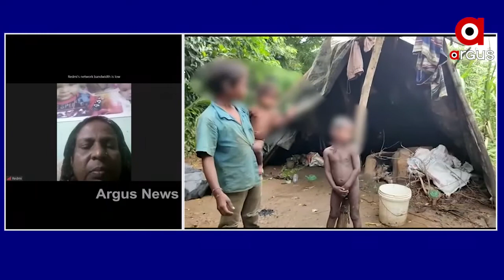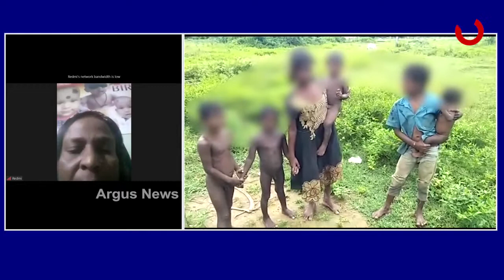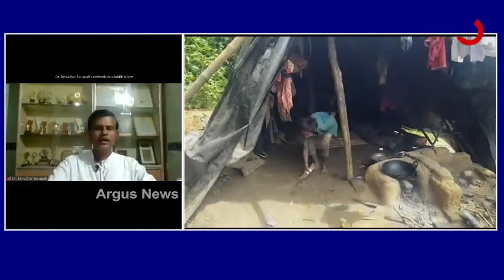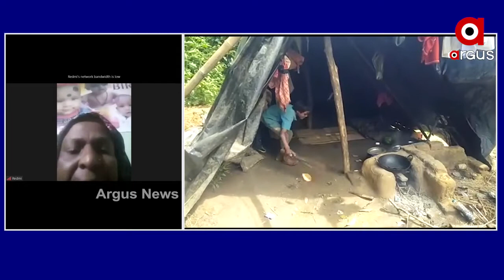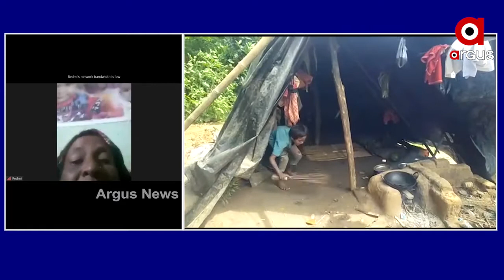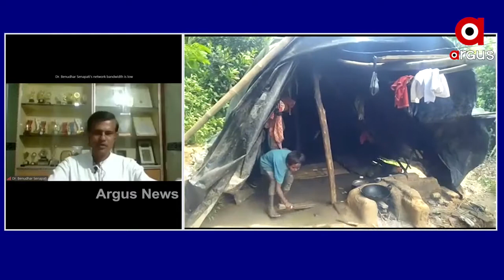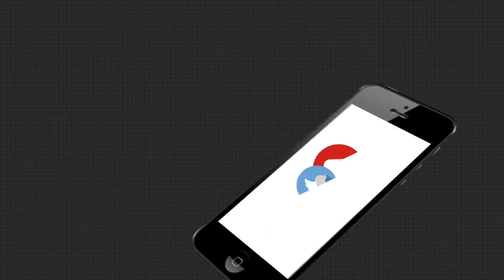ରୋକ ଠୋକ - ପୁଣି ନଗଡା ପରି ବେସାହାରା କାହିଁକି ?